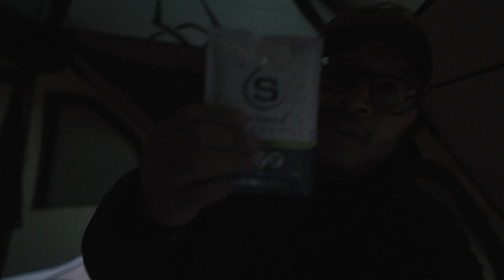Overland Adventure Festivus | PEAK VILLAGE